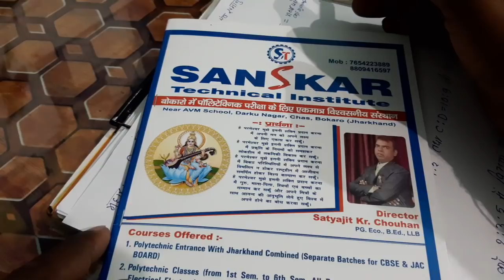Polytechnic Maths Ratio &Proportion